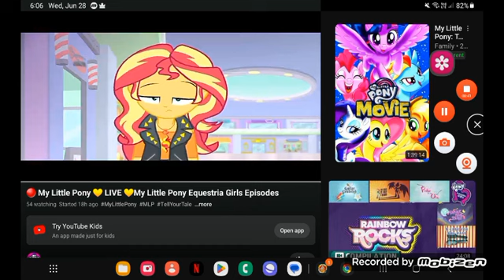June 29, 2023